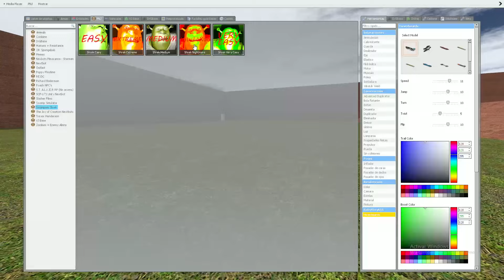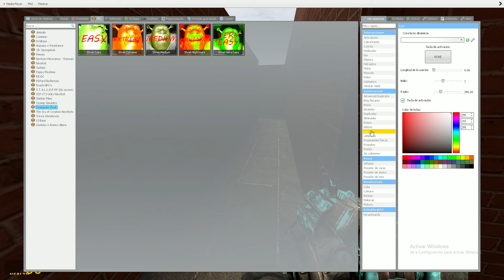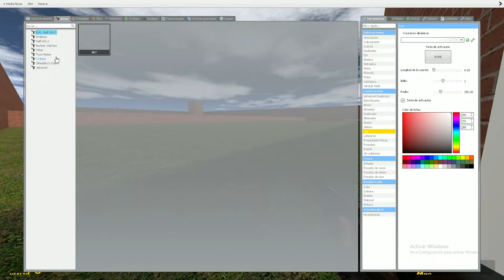Shrek Nightmare In MAZE